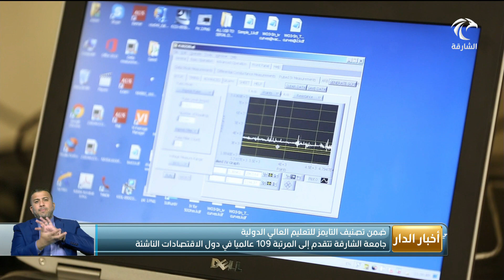أخبار الدار | جامعة الشارقة تتقدم إلى المرتبة المرتبة 109 عالميًا في دول الاقتصادات الناشئة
ضمن تصنيف التايمز للتعليم العالي الدولية